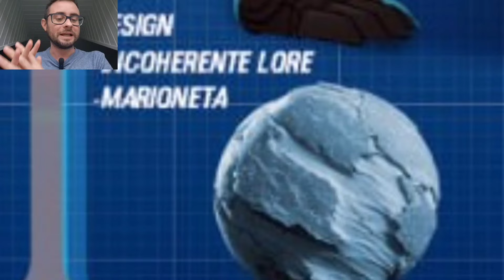NUOVE IMMAGINI UFFICIALI di GLITCHMARE 😃 DAI CREATORI di ICE SCREAM [Gameplay ITA]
Ecco il link del mio libro

la nuova serie dai creatori di Ice Scream 8 finalmente è arrivata 😃 Scopriamo tutti i segreti di Glitchmare 😃

Scopriamo nuovi segreti del gelataio di Ice Scream 8 e Ice Scream United 😃
Buona visione!

Vuoi altri video di ice scream 8 ita , poppy playtime 4 ita , glitchmare e altri giochi per smartphone? Allora lascia like e condividi